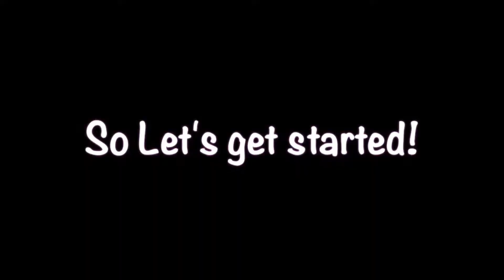Travel channel footprint